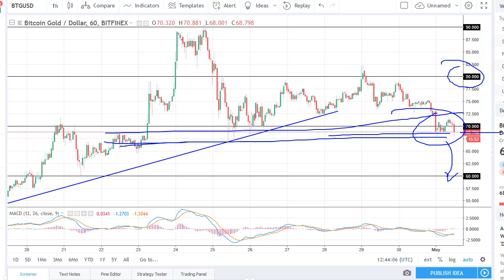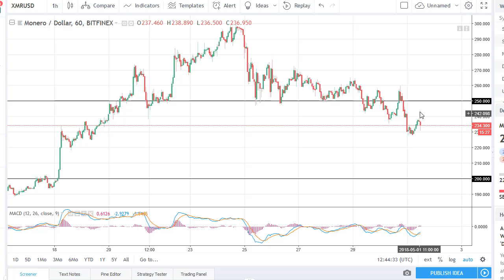Alt Coins Price Analysis May 02, 2018 by FXEmpire.com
Alt coins drifted a bit lower during the trading session on Tuesday, as both Ethereum and Bitcoin fell as well. For the full article go - Alt Coins Forecast May 02, 2018, Technical Analysis. Find more information about Forex and Commodities News Technical Analysis Fundamental Analysis and Brokers on FX Empire